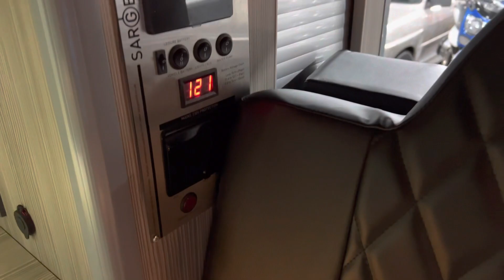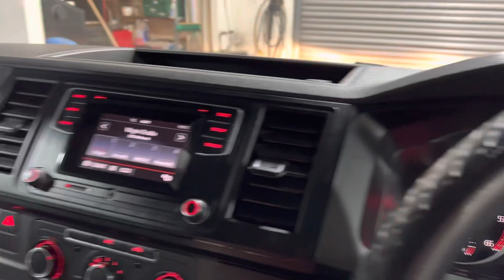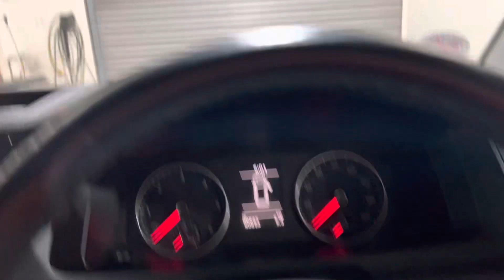2015 VW Transporter Big Wave 4 Berth Camper For Sale at Ron Hodgson Specialist Cars